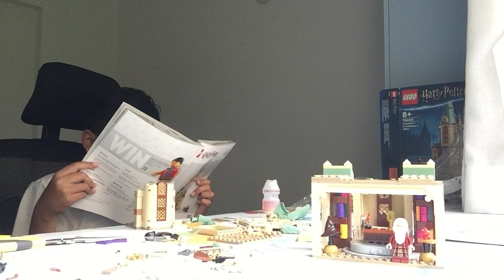Hogwarts: Dumbledores office part 3 ( Non time-lapse )